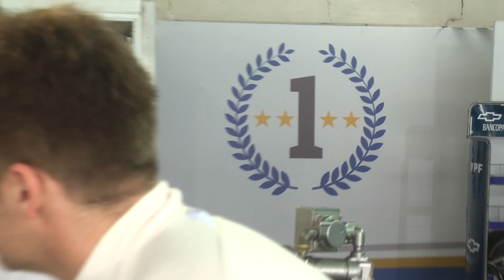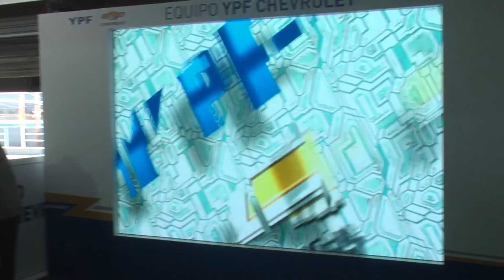Info 02 CHEVRO trastienda BS AS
BACUP del INFO 02 cel YPF CHEVROLET...Original en canal del Equipo.